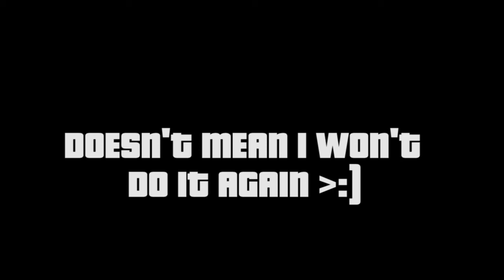I put Thomas the Tank Engine music over GTA 4 Police Chase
Didn't edit my Mexico vlog this weekend because I'm lazy :/
I'll definitely get it out soon